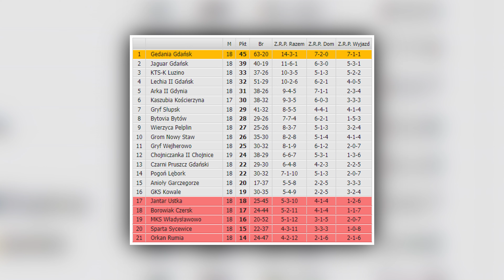Gryf Słupsk VS. MKS Jantar Ustka - szczegółowa analiza meczu 19.03.2022 | Piłkarskie wtorki z Gryfem